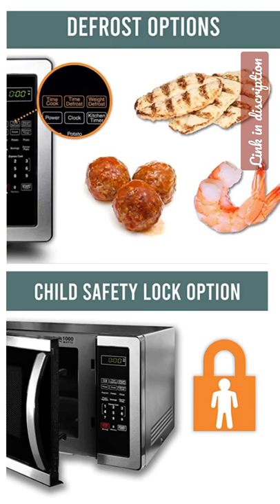Farberware Countertop Microwave 1000-Watt Compact Microwave Oven with LED lighting, Child lock,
QUICK & EASY: Prepare meals and snacks in a snap with this compact microwave that packs 1000 Watts of output power. 1-6 min. Express cooking and plus 30 sec. Button offer simple press-and-go speed while the memory function lets your store your most used customized settings